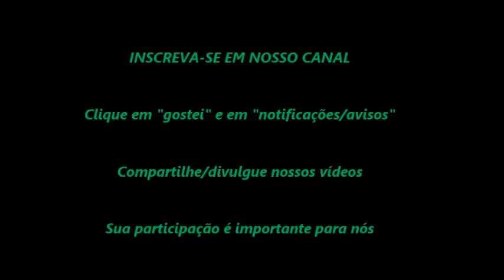Paca na ceva de milho II - Enchendo o bucho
Paca na ceva de milho.
Filmado no Sítio Alvorada, no Vilarejo de Entre Rios - Nova Hubiratã-MT.